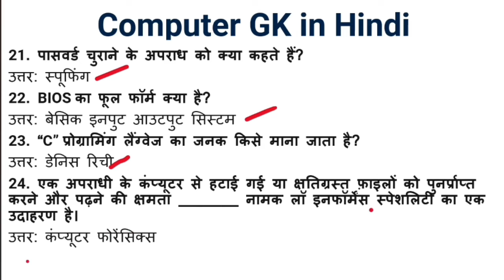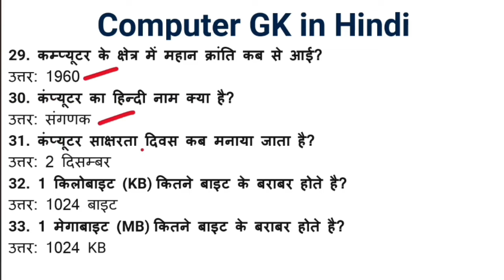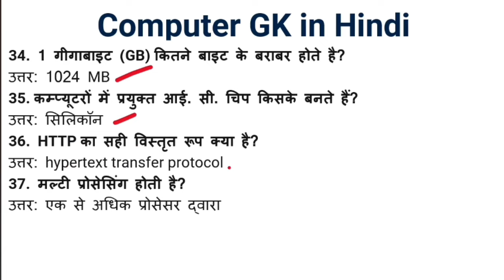कम्प्यूटर | Computer top questions answer | computer gk in hindi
COMPUTER GK
COMPUTER GK
COMPUTER GK ODIA
COMPUTER GK TRACKER
COMPUTER GK QUESTIONS AND ANSWERS IN HINDI
computer one liner question in hindi
COMPUTER GK EXAM CRACKER
COMPUTER MCQ
COMPUTER MCQ in HINDI
COMPUTER MCQ
COMPUTER MCQ FOR HOSTEL WARDENا
COMPUTER MCQS FOR JKSSB
COMPUTER MCQ FOR FEMALE SUPERVISOR
COMPUTER MCQ IN GUJARATI
COMPUTER MCQ FOR HOSTEL WARDEN 2024
COMPUTER MCQ SKSSB
COMPUTER CLASS
COMPUTER COURSE
COMPUTER BASIC KNOWLEDGE IN HINDI CLASS
COMPUTER DRAWING
computer gk in hindi
COMPUTER SHORTCUT KEYSا
COMPUTER NETWORKSا
COMPUTER KAISE SIKHE
COMPUTER KAISE CHALATE HAIN
COMPUTER SCIENCEا
COMPUTER CHALANA KAISE SIKHE